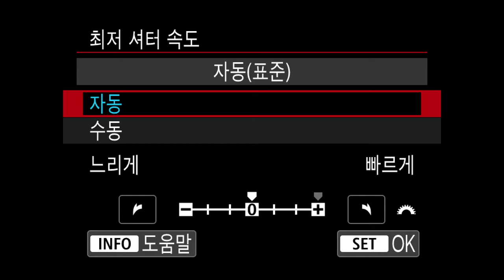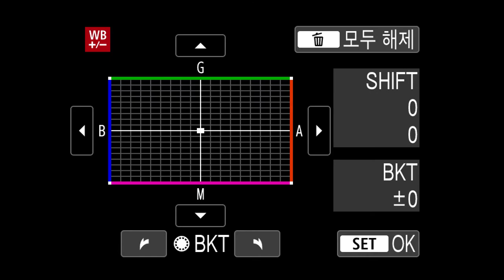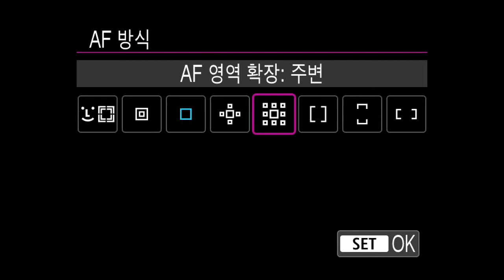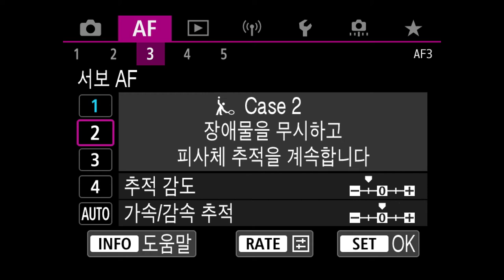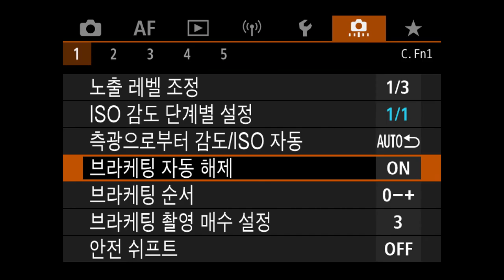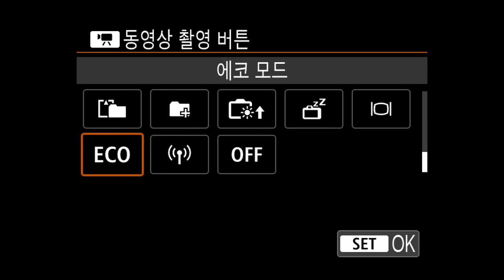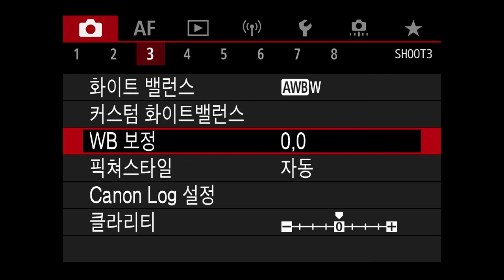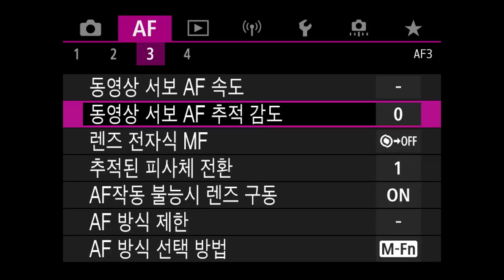Canon EOS R6 메뉴